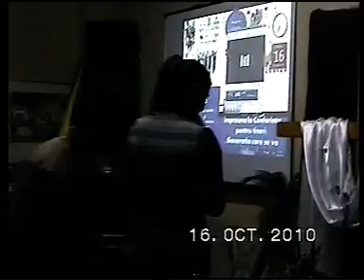Cristos pentru Oltenia-Sceneta- Inimi deschise- Tinerii bisericii Riul Vietii Orsova